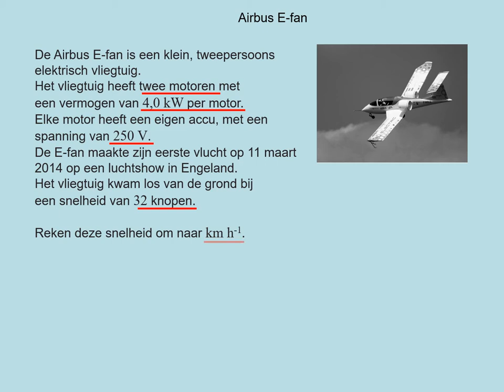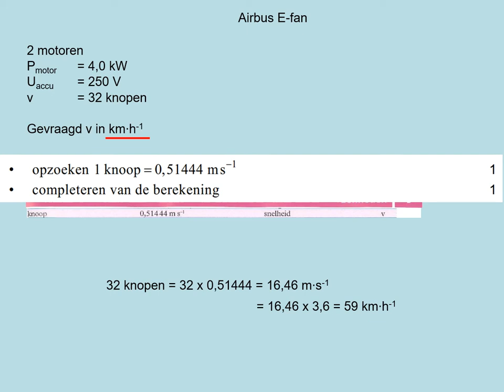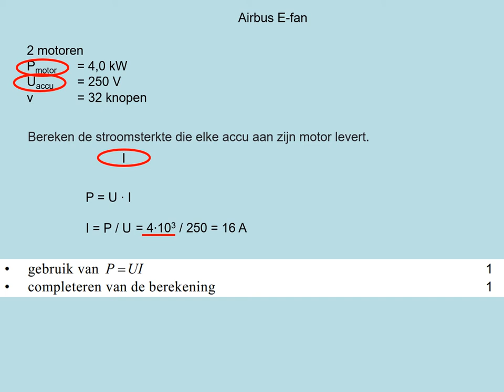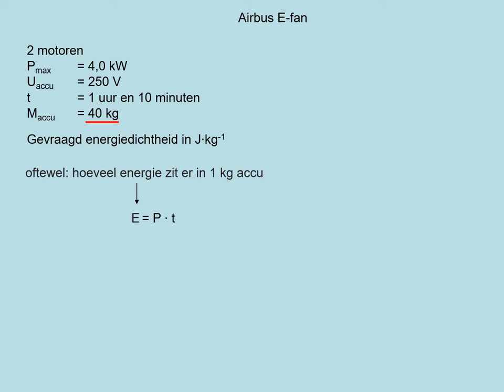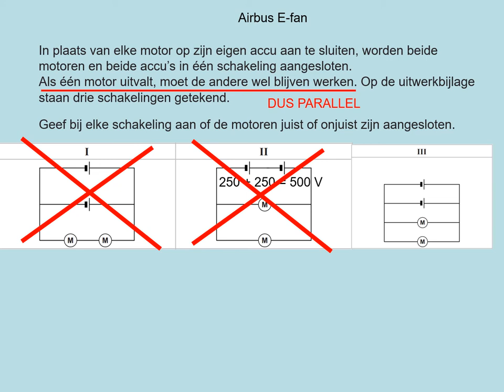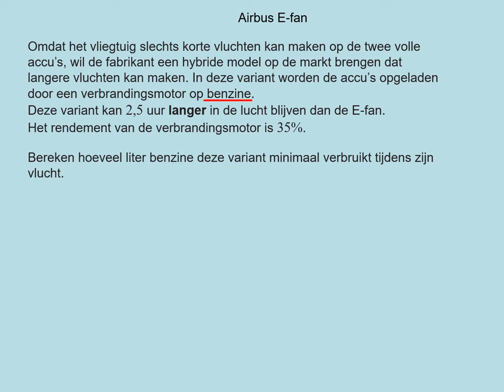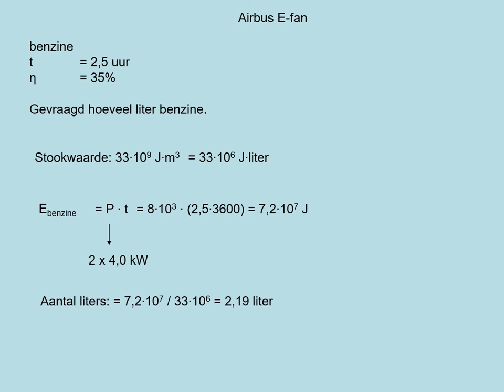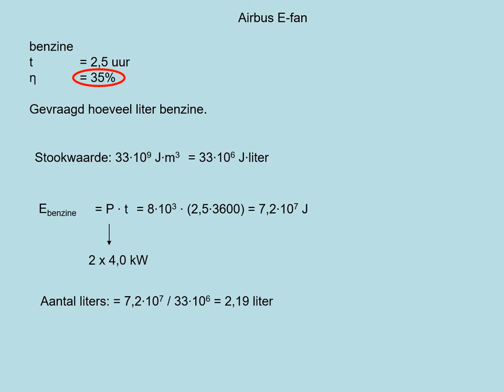exhavo2016 2 5